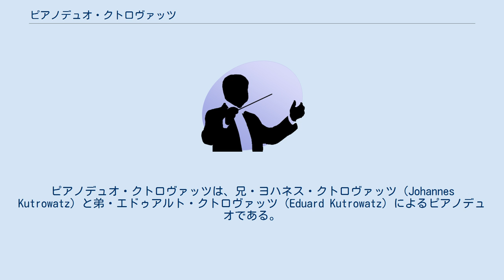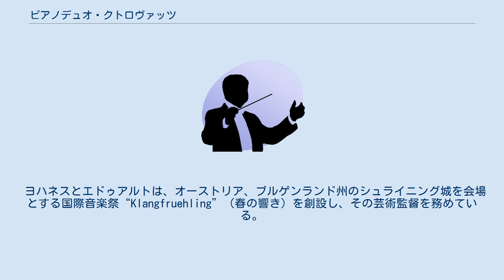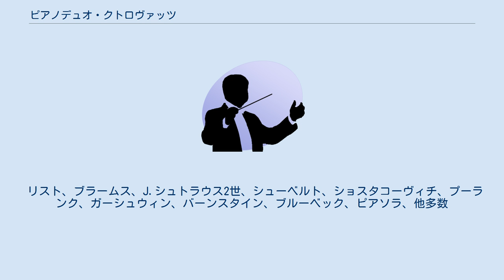ピアノデュオ・クトロヴァッツ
ピアノ・デュオ奏者
ピアノデュオ・クトロヴァッツは、兄・ヨハネス・クトロヴァッツ（Johannes Kutrowatz）と弟・エドゥアルト・クトロヴァッツ（Eduard Kutrowatz）によるピアノデュオである。
兄弟ともウィーン国立音楽大学教授を務める。
 1986年、イタリアのストレサ国際コンクール（ピアノデュオ部門）で第1位を獲得して以来、各国の著名なホールや音楽祭で演奏を重ね、日本でも1995年以来140回を越える公演を成功させている。
2人の深みのある音楽表現と多様な演奏技法は、たゆまぬ努力と広範囲にわたる演奏活動（ピアニスト、指揮者、室内音楽家、伴奏者として）の賜物。
血のつながった兄弟ゆえに率直で建設的な議論を充分に重ねてきたことも成功の要因と言える。
 クトロヴァッツ兄弟は、ハイドン音楽院でピアノを習い始め、ウィーン国立音楽大学へ進学。
2人はともに師事したレナテ・クラマー・ブライゼンハマーの刺激を受け、ピアノ四手連弾や2台ピアノの演奏に本格的に取り組むこととなる。
 1986年、イタリアのストレサ国際コンクールのピアノデュオ部門で第1位を獲得したのが、国際コンクールにおける初の受賞である。
その後も、ブルゲンラント州芸術賞や、テーオドーア・ケリー財団賞など数々の賞や勲章を得ている。
ヨハネスは1992年、グラーツで開催された国際シューベルト・コンクールでも賞を獲得し、ベーゼンドルファーから奨学を受けた。
 これまでに、ヨーロッパ諸国、アジア（日本、韓国）、カナダ、アメリカ、オーストラリア、アフリカへのコンサートツアーを行い、ウィーン(コンツェルトハウス、楽友協会)、アイゼンシュタット(ハイドンザール)、ロンドン（ウィグモアホール）、ミュンヘン（ヘラクレスホール）、東京（サントリーホール）、ニューヨーク（カーネギーホール）といった世界有数のホールで演奏。
トップクラスの音楽祭に招待されるなど世界的に活躍している。
 また、室内楽にとどまらず、オーケストラ（ウィーン交響楽団、 ウィーン放送交響楽団、クレメラータ・バルティカなど）や合唱団（アルノルト・シェーンベルク合唱団、ウィーン室内合唱団）との共演を行うほか、異文化・異分野のプロジェクト（ホムンクルス・ダンスシアターなど）にも参加し、より多彩な活動を展開している。
 ラジオ、テレビ出演に加え、シューベルト、ブラームス、リスト、シュトラウス一家、ガーシュウィン、バーンスタイン、タカーチュ、ピアソラ作品のCD制作が高い評価を得ている。
 2014年、『オーストリア・ミュージック・マガジン』において、オーストリアの現代における代表的ピアニスト・ベスト8に選ばれている。
 ヨハネスとエドゥアルトは、オーストリア、ブルゲンランド州のシュライニング城を会場とする国際音楽祭“Klangfruehling”（春の響き）を創設し、その芸術監督を務めている。
また、ヨハネスは 2007年から山中湖国際音楽祭“Klangsommer”（夏の響き）の芸術監督を務めている。
2009年、2人はブルゲンランド州ライディングで開催される「リスト・フェスティバル」の音楽監督に就任した。
 2011年3月3日には、世界屈指のサントリーホール（東京）で、リスト・イヤーを記念したコンサートを行い、満席の聴衆から惜しみない拍手を受けた。
 現在、2人はウィーン国立音楽大学で教鞭をとっている。
 リスト、ブラームス、J.シュトラウス2世、シューベルト、ショスタコーヴィチ、プーランク、ガーシュウィン、バーンスタイン、ブルーベック、ピアソラ、他多数